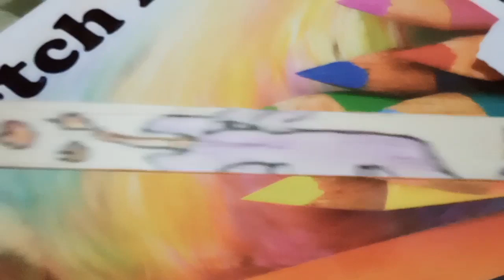I CUSTOM My Stick ICE CREAM🍦🖍️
Enjoy the Video, Bruh.

Salam Kreatif🖍️